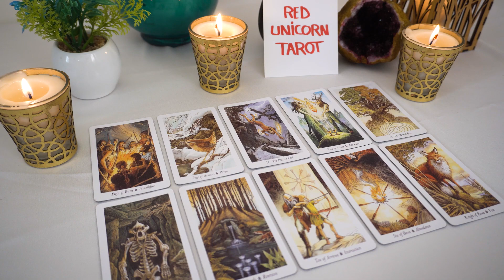CANCER❤️ If You Want To Know What They're Really Thinking, Then You Should Watch This..🔮👀